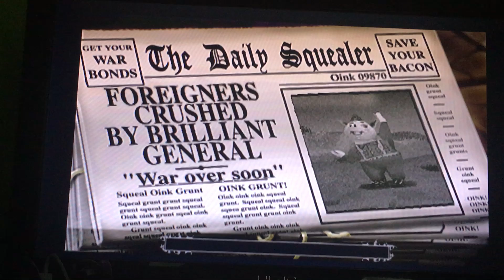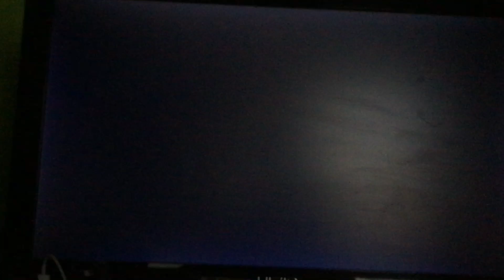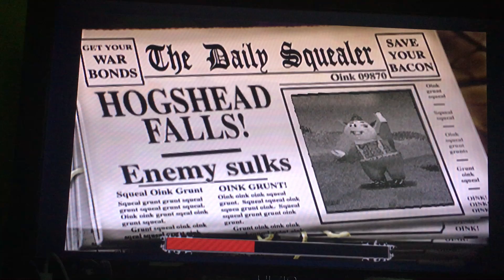let's play hogs of war part 18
this time we take on the final missions of hogshead